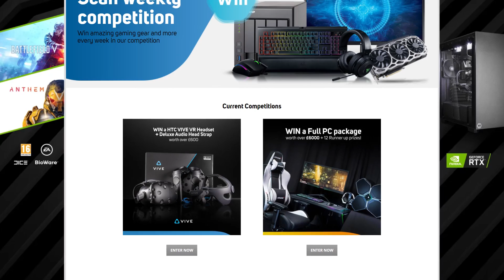WIN an MSI RTX 2080 Gaming X Trio worth £779! Worldwide! Scan Weekly Competition 11th January 2019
2 weeks in to 2019 and we have ANOTHER awesome competition for you! This week our winner will become the proud owner of the MSI RTX 2080 Gaming X Trio graphics card! Thats now 3 AMAZING competitions that you can enter right now - Don't miss out! Open worldwide and totally free.